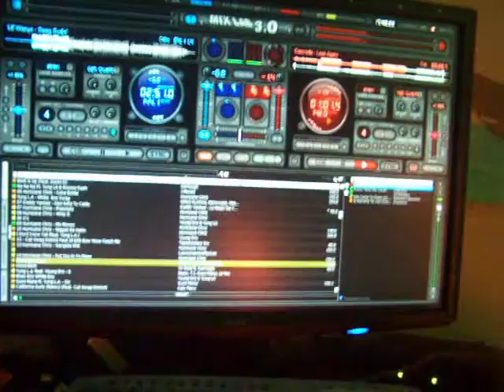luces noel vasquez